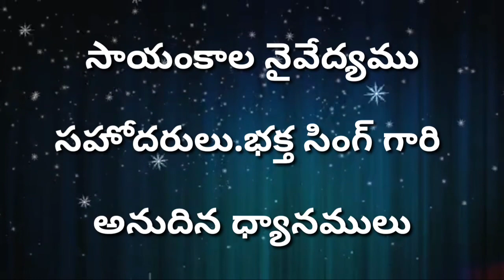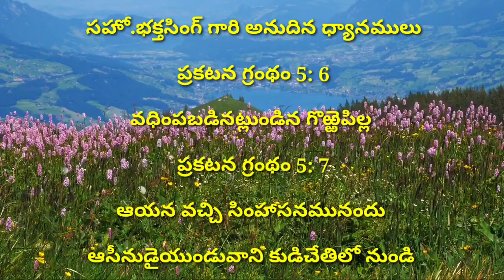అంతా తెలుసు కాని ఏమి తెలియదు.భక్తసింగ్ గారి అద్భుత మెసేజ్ .HEBRON BAKTHASINGH GARI MESSAGES.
BRO BAKTHASINGH GARI MESSAGES.TELUGU BIBLE MESSAGES.

TELUGU CHRISTIAN MESSAGES వారి అద్భుతమైన TELUGU BIBLE STUDY.
ప్రతిరోజు అందించబడుతున్న ఈ బైబిల్ స్టడి లో పాలుపొందాలని అనుకుంటే ఈ చానల్ ను సబ్ స్క్రెబ్ చేసుకోండి.మీకు బైబిల్ అవగాహన లబిస్తుంది.మీకేమైన సందేహాలు వుంటే ఈ నెంబర్ కి కాల్ చేయండి. 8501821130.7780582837.